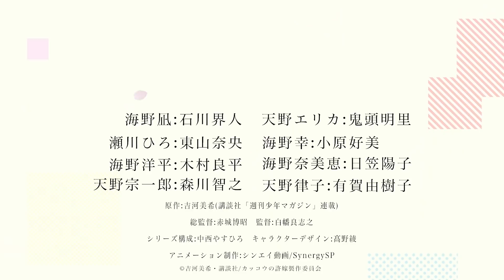A Couple of Cuckoos | OFFICIAL TRAILER 4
A Couple of Cuckoos premieres Spring 2022 only on Crunchyroll!